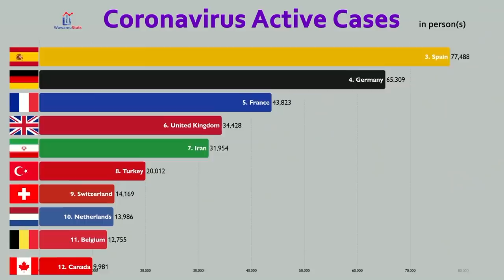Take This One Stand to Become a Part of the Solution - Sadhguru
In these challenging times, Sadhguru urges everyone to become a part of the solution, not a part of the problem. As part of this, Inner Engineering Online is being offered at half price.